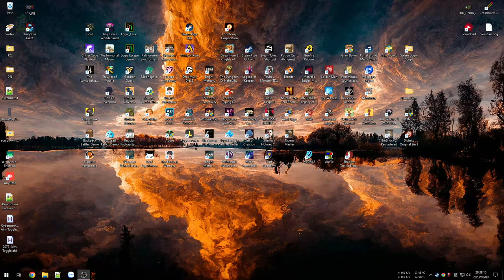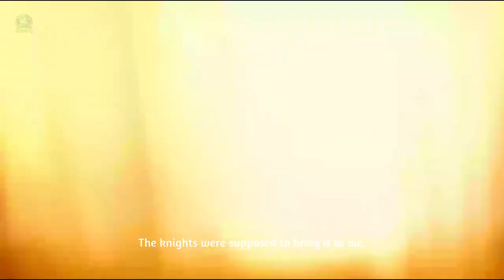Knight vs Giant #1 - Đại chiến Người khổng lồ. Hành toàn tập.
Knight vs Giant

Chúng nó ăn hiếp người già, mắt mờ, tay run, não chậm chạp... Mãi không qua con boss...